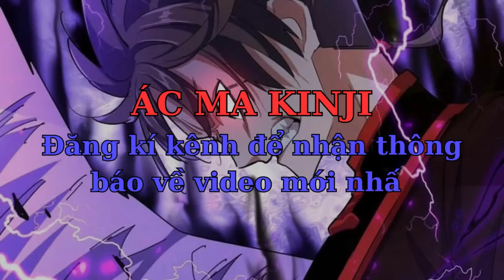Xuyên Không Thức Tỉnh Hệ Thống Tu Tiên Cố Gắng Tu Luyện Lại Phát Hiện Thế Giới Đều Là Diễn Viên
Review truyện
Tên truyện chữ: Toàn Thế Giới Cũng Là Diễn Viên

Cố gắng tu tiên ta, phát hiện toàn thế giới cũng là diễn viên!
Phương xây ở tu chân thế giới thức tỉnh, khóa lại hệ thống, trở thành một thế nhân vật chính.
Hắn nhưng lại không biết, thế giới chân thật giải trí chí thượng, tinh cầu hắn ở, càng là bị thiết kế tỉ mỉ chương trình truyền hình thực tế thực cảnh sân khấu.
Trăm vạn diễn viên chuyên nghiệp, ức vạn gen cải tạo ma thú, rực rỡ cực hạn đặc hiệu đầu nhập, có thể xưng sử thi cấp chuyên nghiệp cẩu huyết kịch bản.
Hết thảy tất cả, chỉ vì để hắn diện mạo vốn có biểu diễn, tin tưởng mình thật có thể tu thành cái tiên!
Toàn thế giới cũng là diễn viên, chỉ có hắn là chân chính tu tiên giả.
Thế là, Kim Đan đại thành ngày, phát hiện bị vô số ý niệm tỏa định phương tu, Kiếm Phá Thương Khung, đánh nát ba mươi sáu khỏa vệ tinh nhân tạo.
Toàn thể người xem: Thằng hề càng là chính ta?
Ba năm sau quỷ dị thế giới xâm lấn, toàn thể nhân loại tranh làm vong linh kỵ sĩ.
Quỷ dị chi chủ: Nhất định là hướng dẫn lĩnh lầm đường, ở đây thật là khủng khiếp, ta muốn về nhà hương!